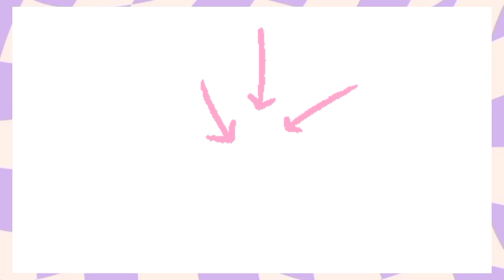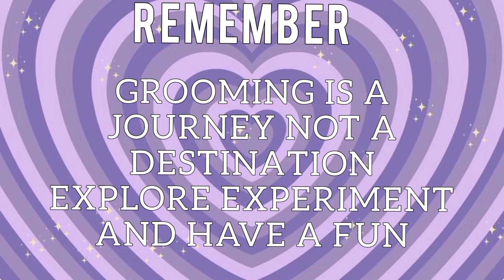how to actually look good in school🌷💕school tips 💗💌